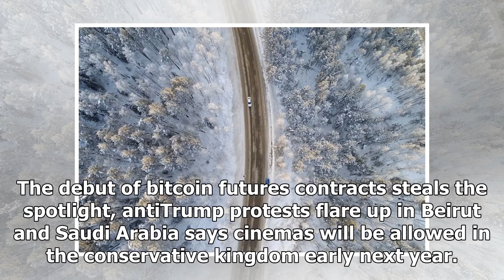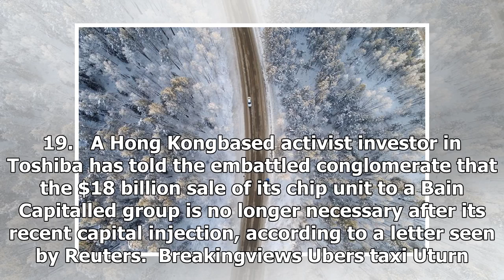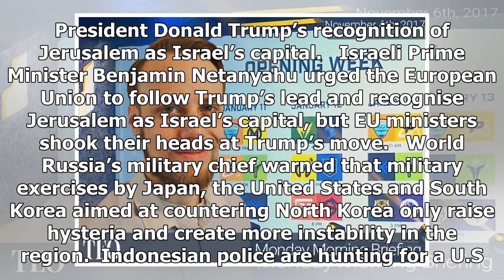TODAY NEWS - At a press conference Monday morning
TODAY NEWS - TODAY NEWS - At a press conference Monday morning

The debut of bitcoin futures contracts steals the spotlight, antiTrump protests flare up in Beirut and Saudi Arabia says cinemas will be allowed in the conservative kingdom early next year. Fire fighters attack the Thomas Fire’s north flank with backfires as they continue to fight a massive wildfire north of Los Angeles, near Ojai , California, U.S., December 9, 2017. REUTERSGene Blevins Bitcoin World stocks climbed and equity volatility neared a record low as investors focused on signs of stron...